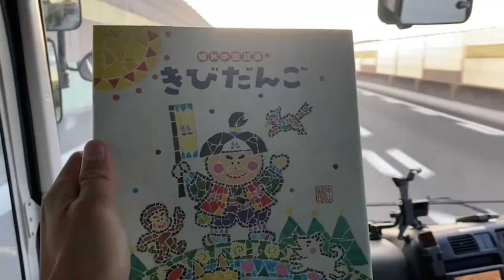【Vlog.53】4年生 最後の強化遠征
日本一を目指す大学サッカーコーチです！
更新していきます！！

4年生の多いカテゴリーで強化遠征に行ってきました！
本当に勉強になる遠征になりました。
米子元気SCの皆さん、ありがとうございました！！

質問や、やって欲しい事などがあれば
可能な限りお応えするので
気軽にコメントをよろしくお願いします！

□SNS

□BGM

キャノンボール by beco on SoundCloud